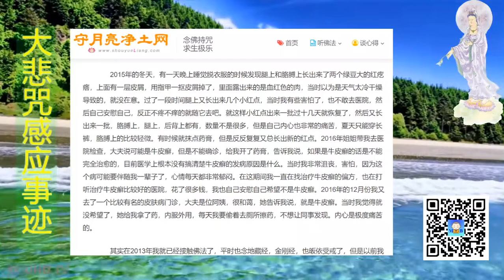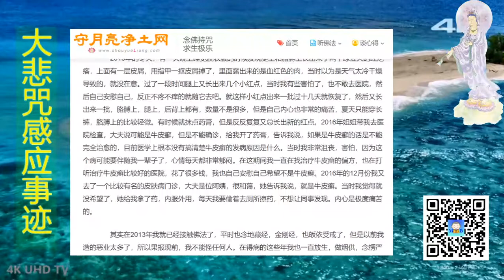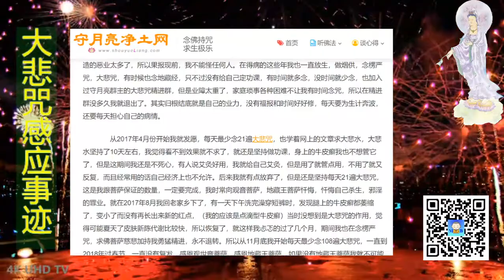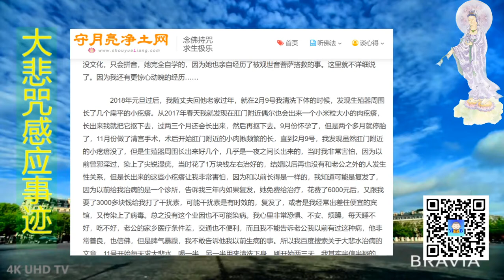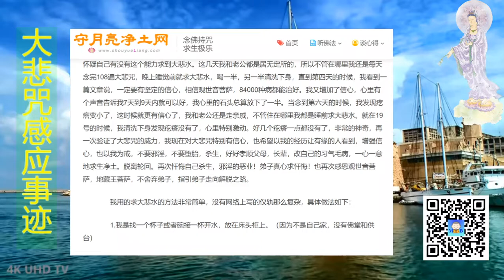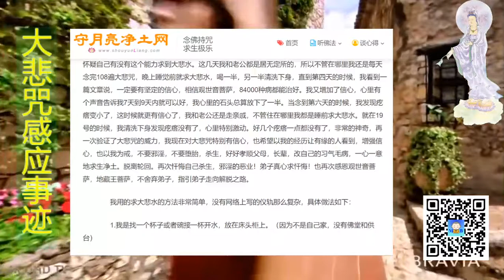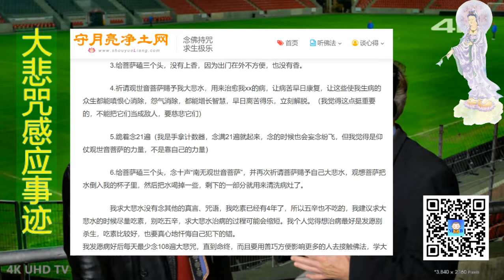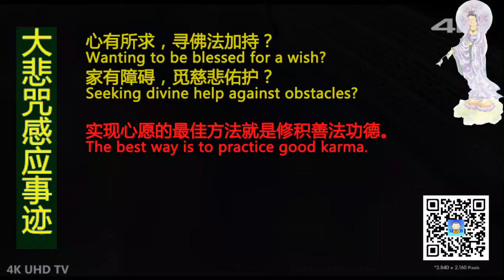大悲咒 治好牛皮癣和尖锐湿疣